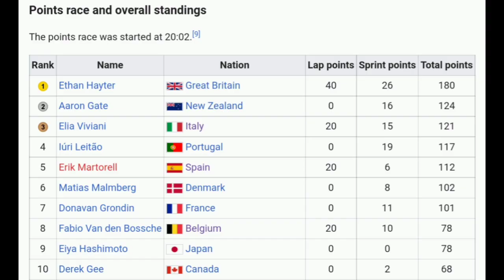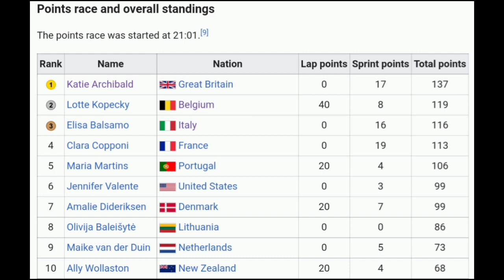Great Britain Double Gold | Katie Archibald & Ethan Hayter | Women's & Men's Omnium | Track Worlds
Great Britain Double Gold | Katie Archibald & Ethan Hayter | Women's & Men's Omnium | 2021 UCI Track World Championships

4.3" Screen Display Bike Mirror, (Rear View Camera 145° View)

Katie Archibald from Great Britain wins the gold in the Women's Omnium.

Archibald was quoted saying "I had a nice run races here I'm happy I've succeeded."

Classification

1  Katie Archibald (Great Britain)
2  Lotte Kopecky (Belgium)
3  Elisa Balsamo (Italy)

Ethan Hayter from Great Britain wins the gold in the Men's Omnium.

Hayter was quoted saying "During the race I scored well early on and had a little gap it made life a lot easier for me."

Classification

1  Ethan Hayter (Great Britain)
2  Aaron Gate (New Zealand)
3  Elia Viviani (Italy)

Music
1.
2. Splice app (GoPro)